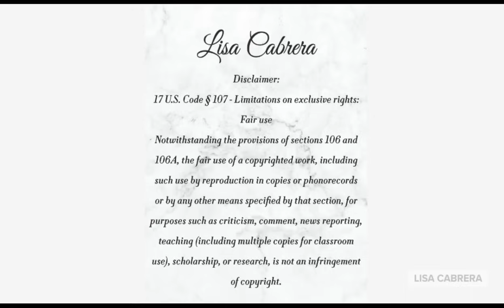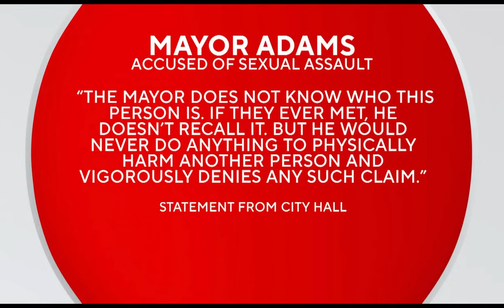Eric Adams Hit w/ A S/A Claim From 1993